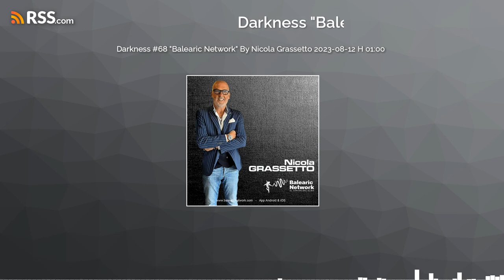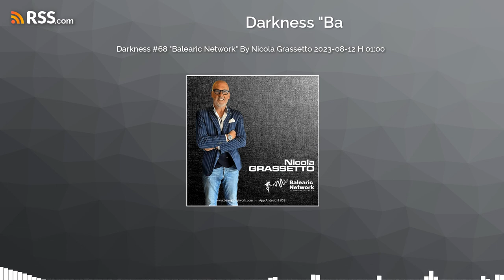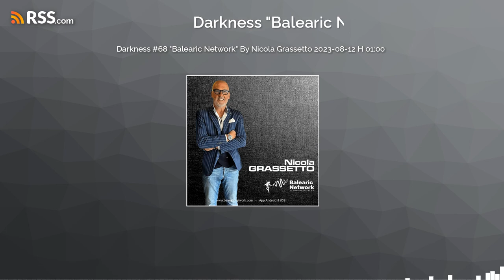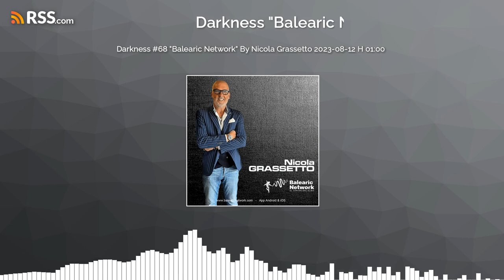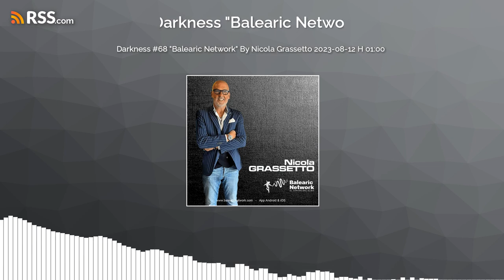Darkness #68 "Balearic Network" By Nicola Grassetto 2023-08-12 H 01:00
NON SIAMO SOLI... DALLO SPAZIO PROFONDO, L'OSCURITÀ È SCESA SU DI NOI. NON TEMERE. TI PORTERÀ IN UN'ALTRA DIMENSIONE SONORA. RITMO, SENZA ECCESSI. SUONI, SENZA DISTORSIONI. LA POTENZA, CON CONTROLLO. DARKNESS. NON SIAMO SOLI. WE ARE NOT ALONE... FROM DEEP SPACE, “DARKNESS” HAS DESCENDED UPON US. FEAR NOT. IT WILL TAKE YOU TO ANOTHER SOUND DIMENSION. RHYTHM, WITHOUT EXCESS. S